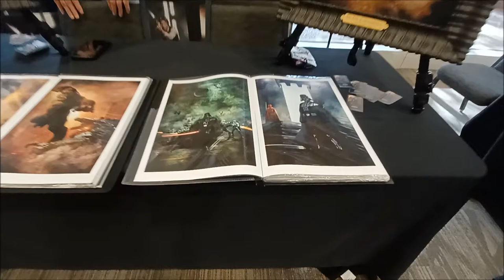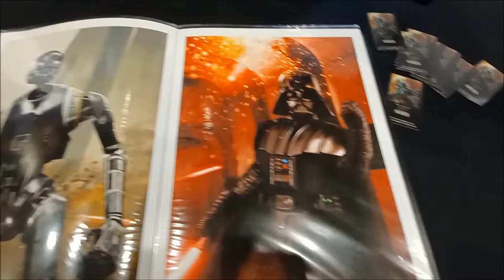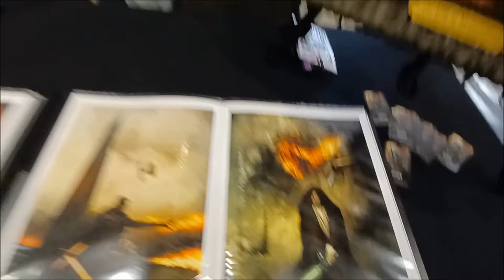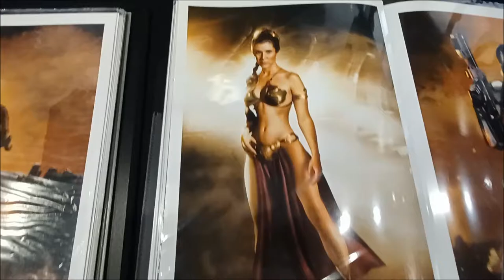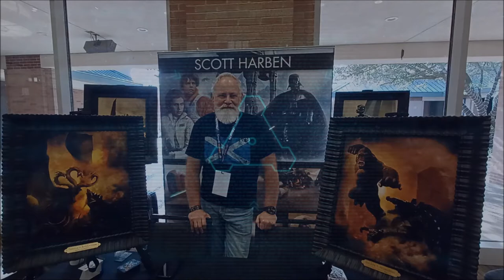Retro Expo Part 1 Featuring Star Wars Art By Scott Harben July 24, 2021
The Retro Expo was filmed on July 24, 2021 at the Plano Event Center. This is a celebration of all things retro and fun with dealers of retro-inspired, vintage, and antique toys, comic books, video games, VHS tapes, vinyl records, buttons, t-shirts and apparel, board and role playing games, and all kinds of pop culture memorabilia. Special guests include Dickey Beer, Amy Allen, Jett Lucas and Jason David Frank. Our vendors are the best of the best! Ben Stevens of Galactic Gallery, Chance Priest of Victory Comics, Toby Mask of The Fan Fortress, Gary Harmon of ToyMatrix, Charles Does of Frightmare HQ and many more!

The Next Expo is November 12 and 13, 2021 back here at the Plano Event Center. Check RetroExpo.com for updates!